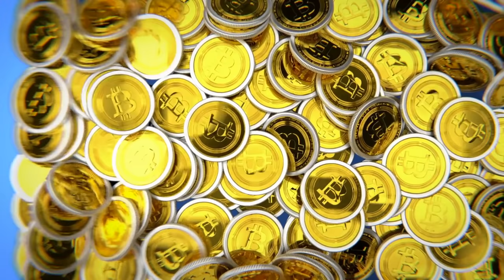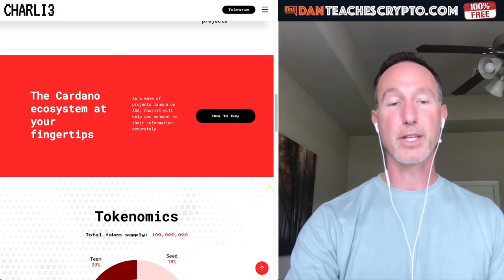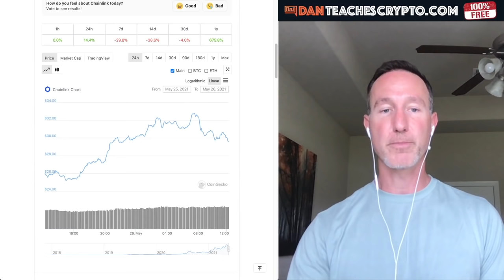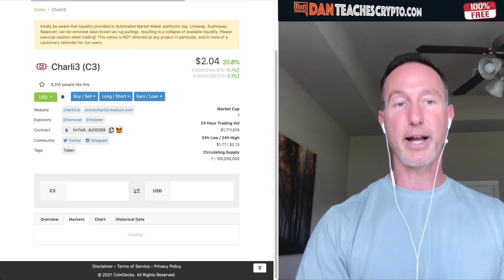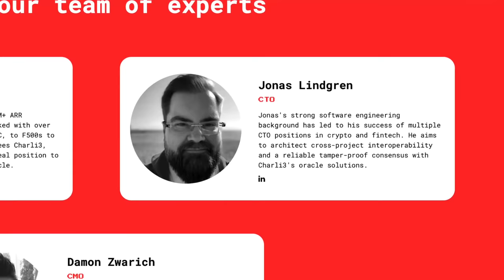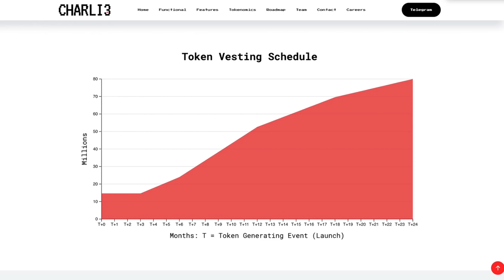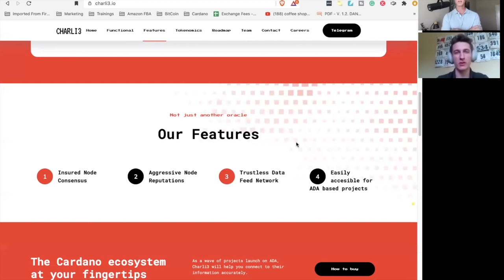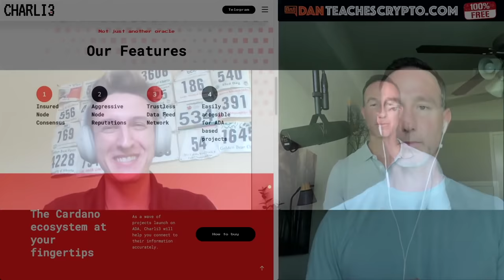THIS CARDANO ORACLE IS AN EARLY CHAINLINK. MASSIVE POTENTIAL!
Charli3 is an oracle protocol built on the cardano blockchain and it very well could be the Chainlink of Cardano (with price action to follow).

●▬▬▬ LINKS TO TODAYS TOPICS ▬▬▬▬●

●▬▬▬▬▬▬CRYPTO ESSENTIALS▬▬▬▬▬▬▬●

●▬▬▬▬▬▬▬▬FOLLOW D.A.N.▬▬▬▬▬▬▬▬▬▬●

●▬▬▬▬▬▬▬▬EXIT STRATEGIES▬▬▬▬▬▬▬▬▬●